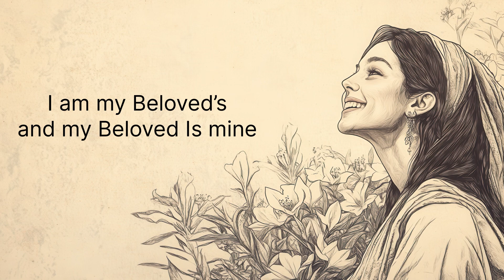Sweet Words of God: A Heart Open to His Truth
Song of Songs 5:16 describes the bride’s tender love for her Bridegroom: ‘His mouth is full of sweetness, and he is wholly desirable.’ This heart contrasts with the hardened hearts in Jeremiah’s time and the last days described in 2 Timothy 3, where people oppose the truth and resist correction. The true bride of Christ responds with love and humility to God’s words, finding sweetness in them, whether they’re comforting or challenging. Lord, give us hearts that see Your words as sweet and receive them with love, no matter what.

AI helped with editing and structuring this message but the insights, and intent are inspired by the Holy Spirit. The core content comes from my reflections on the scriptures.